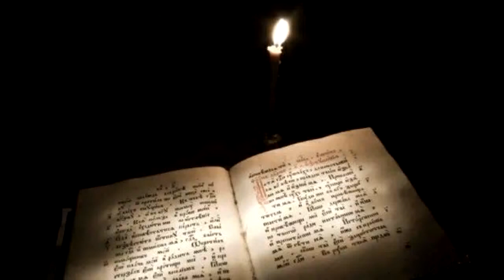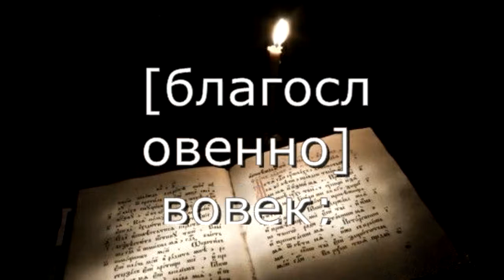Псалом 71. Боже! даруй царю Твой суд и сыну царя Твою правду,да судит праведно людей Твоих и нищих..